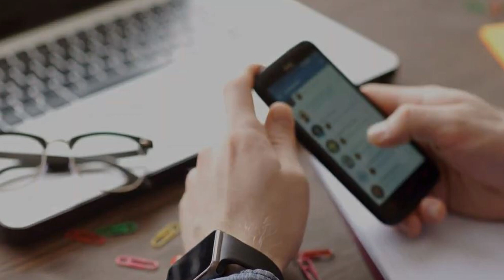Why Elopement Love Marriage happened Urdu Ghar Se Bhag Kar Shadi Karne Wali Ladki Ghar Se Kyu Bhagti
In this video i am going to tell you about Why Elopement Love Marriage happened Urdu Ghar Se Bhag Kar Shadi Karne Wali Ladki Ghar Se Kyu Bhagti Hai.